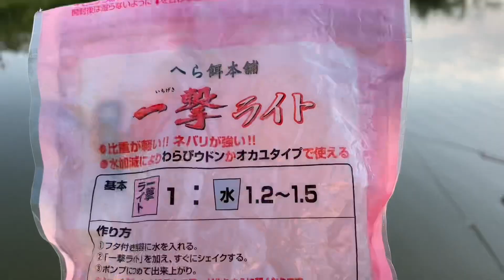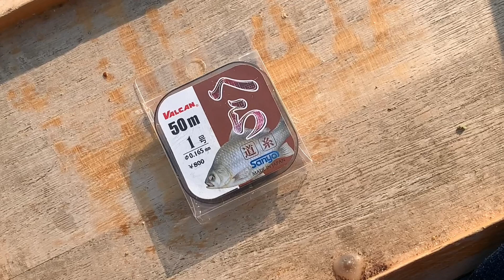消滅する予定の池で、ヘラブナ釣りに行きました。【申ヶ池上池】【野釣り】【ヘラブナ釣り】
毎度、トーベエです。
今回は、前から埋め立ての話が絶えない
申ヶ池上池に着弾しました。
下池の動画は、過去にありますが
上池撮影してないなーと言う事で
行動に至りました。
上池は、下池ほど魚影は濃く無く
放流もして無いので、
やや、他の池より釣れる状態です。
きっと何年か後には、姿も無くなると
思うと切ないですね。
今、有る野池を大事にしたいモノです。🥲